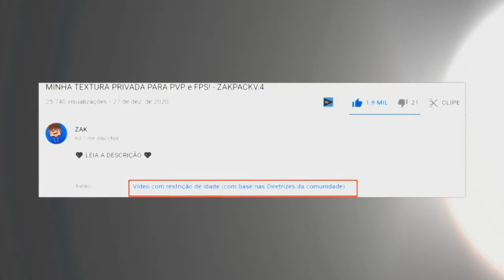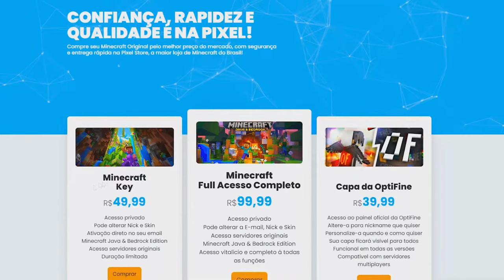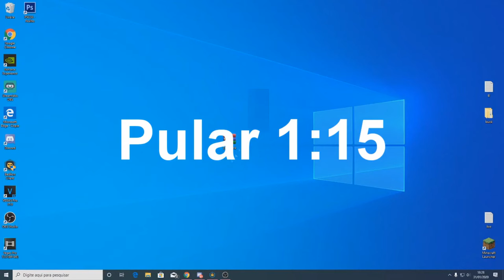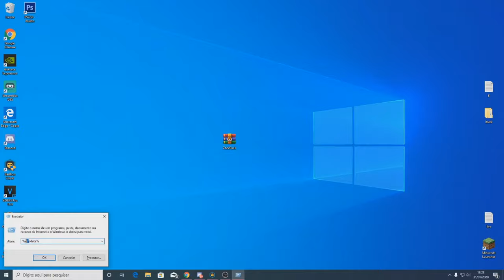MINHAS TEXTURAS PRIVADA PARA PVP e FPS! - ZAKPACK's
0:00 - Começo
3:13 - Introdução
3:13 - Pixel Store
4:02 - ZakPack v.5
14:01 - ZakPack v.4
21:28 - ZakPack v.3
27:40 - ZakPack v.2
38:42 - ZakPack

📁Download no Fixado! (no video sem anuncio)

Nesse vídeo eu libero minha nova textura privada, essa textura foi feita para o PvP e para aumenta FPS também, o foco dela é bedwars e skywars mais nada te impede de usar em outros minigames. ZAKPACKV.5, zakpack v.3, zakpack v.4, zakpack v.2, zakpack